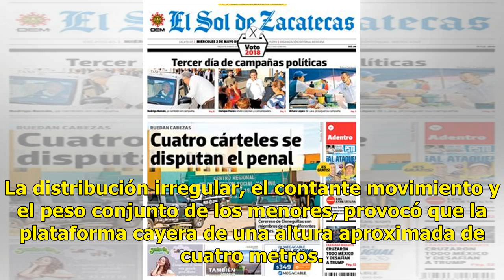Derrumbe en Zacatecas deja cuatro menores heridos - El Diario de Yucatán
ZACATECAS (Notimex).- Al menos cuatro menores resultaron con lesiones leves, cuando una plataforma de carga y descarga se derrumbó en el interior del teatro “Ramón López Velarde“, justo cuando se encontraban sobre ella 30 menores de edad. Alfonso Vázquez, , director del Instituto Zacatecano de Cultu...